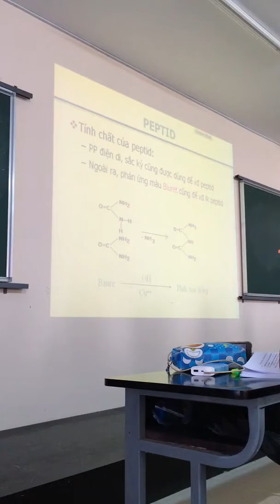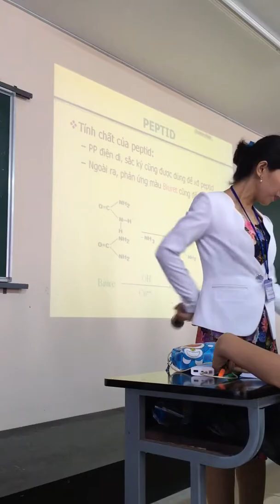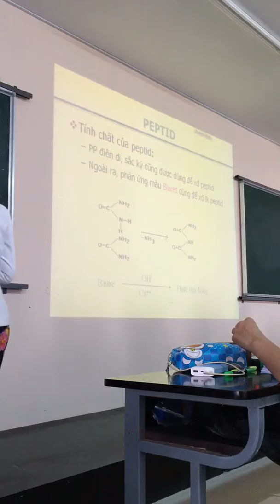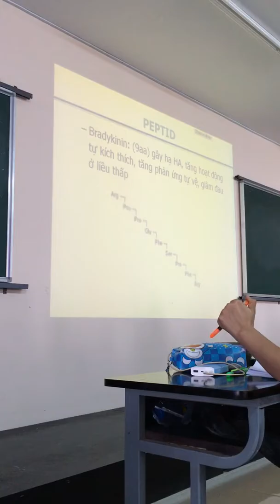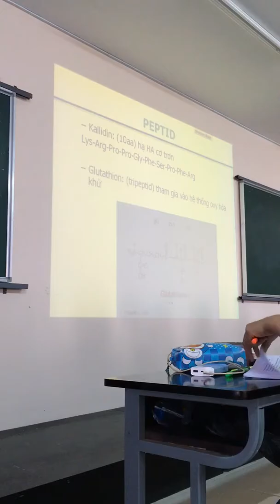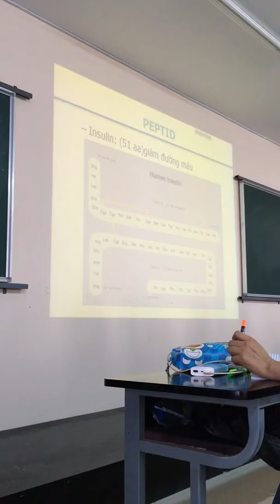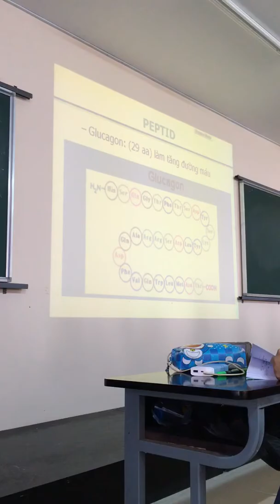Hoá sinh - peptid part 1